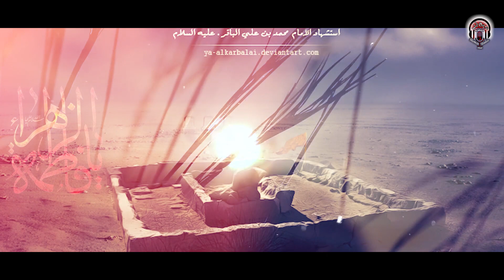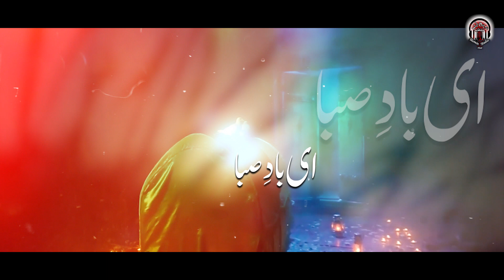Intakhab Kalam 2023 | New Noha || رو سوی بقیع از کربوبلا | Daste Hussaini Mominabad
Intikhab Kalam 2023 || New Noha || Raw Soy e Baqi || رو سوی بقیع از کربوبلا || Daste Hussaini Mominabad
                                         اَللّهُمَّ عَجِّل لِوَلیِّکَ الفَرَج

                                     ”  رو سوی بقیع از کربوبلا  “
Noha :   raw Soy e baqi az karbobala
Kalam: Raza Shahid (Marhoom)
Audio: Mominabad Studio
Recordist:  Ali Hassan Mazari (Mominabad Studio)
Video Editor: Syed Muntazir Mehdi
Video D.O.P: E-Production